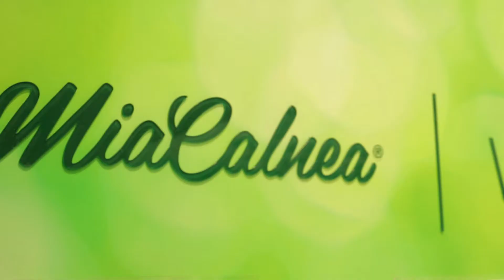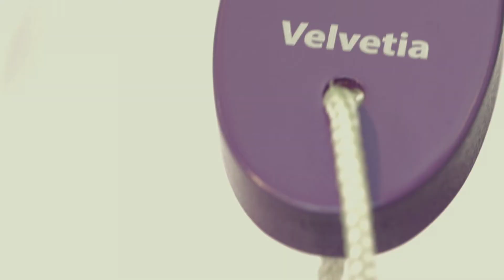MiaCalnea Cosmoprof 2015 Bologna TV Report